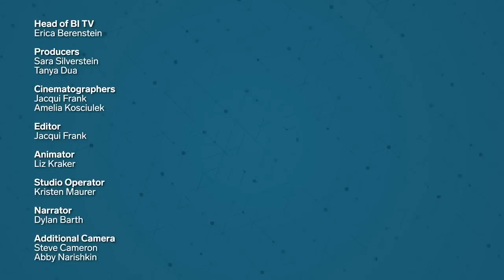How The Super Bowl Became The Championship Of Advertising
The Super Bowl is a rare television event where the audience is actually willing to watch the commercials which has turned it into a championship of advertising. The cost of running an ad during the Super Bowl has continued to increase while viewership has started to fall off. Despite that, advertisers still say it is worth it and that the value lasts longer than the game.